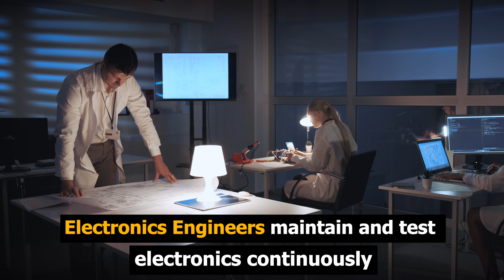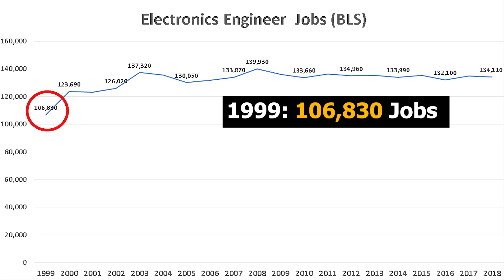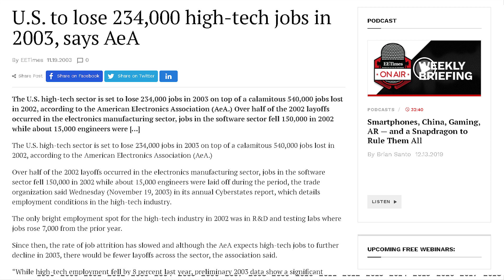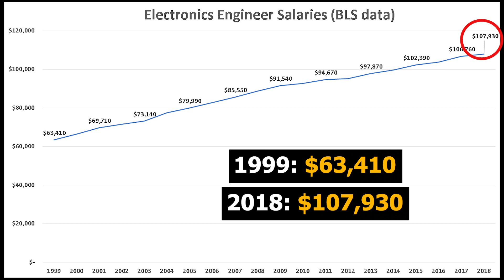Electronics Engineer Salary (2019) – Electronics Engineer Jobs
How much does a Electronics Engineer make in a year?
How many jobs are there for Electronics Engineers?
How do you become a Electronics Engineer?
In this video, we examine the average Electronics Engineer salary in 2019 and Electronics Engineer jobs growth. We gathered data from the Bureau of Labor Statistics (BLS). We look at the historical salaries and job growth of Electronics Engineers.

Electronics engineers design and develop electronic equipment, including broadcast and communications systems, such as portable music players and Global Positioning System (GPS) devices. Many also work in areas closely related to computer hardware.

Electronics engineers typically do the following:
• Design electronic components, software, products, or systems for commercial, industrial, medical, military, or scientific applications
• Analyze customer needs and determine the requirements, capacity, and cost for developing an electrical system plan
• Develop maintenance and testing procedures for electronic components and equipment
• Evaluate systems and recommend design modifications or equipment repair
• Inspect electronic equipment, instruments, and systems to make sure they meet safety standards and applicable regulations
• Plan and develop applications and modifications for electronic properties used in parts and systems in order to improve technical performance

Electronics engineers who work for the federal government research, develop, and evaluate electronic devices used in a variety of areas, such as aviation, computing, transportation, and manufacturing. They work on federal electronic devices and systems, including satellites, flight systems, radar and sonar systems, and communications systems

In this video, Stephen Hack talks about Electronics Engineer statistics nationally and across the United States. “How much does a Electronics Engineer make?” and “How many jobs are there for Electronics Engineers” are important questions for people trying to choose between different fields. Electronics Engineers are well paid professionals that play a vital role in our society.